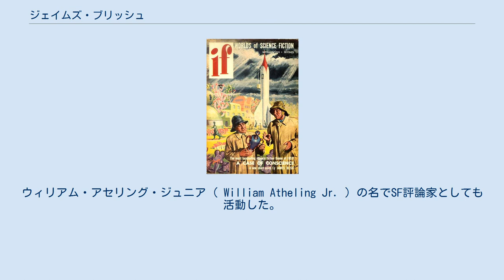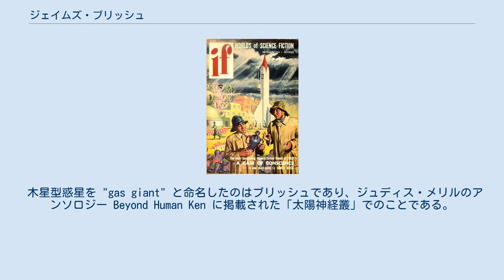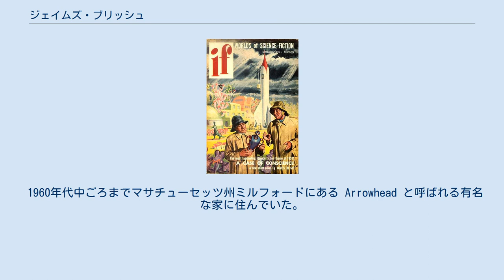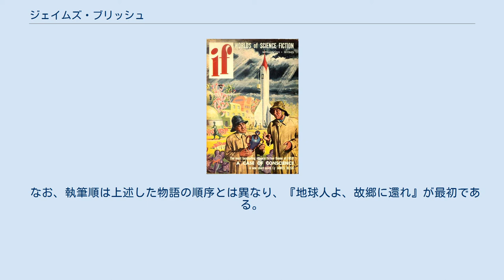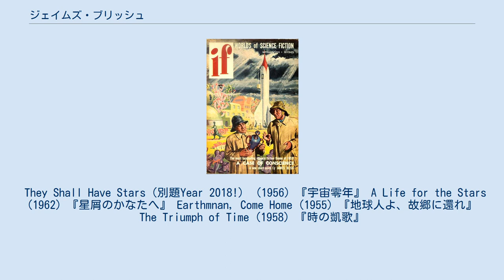ジェイムズ・ブリッシュ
『悪魔の星』の第一部となった「良心の問題」が掲載されたイフ誌1953年9月号 ジェイムズ・ベンジャミン・ブリッシュ（James Benjamin Blish、1921年3月23日 - 1975年7月30日）はアメリカのSF作家である。
ウィリアム・アセリング・ジュニア ( William Atheling Jr. ) の名でSF評論家としても活動した。
 オリジナル作品では、「宇宙都市」 ( Cities in Flight ) シリーズが代表作である他、『悪魔の星』が1959年のヒューゴー賞を受賞している。
 1968年には代表作の一つ『黒い復活祭』（未訳）が出版された。
1970年にはその続編『審判の翌日』（未訳）を書いている。
 ニュージャージー州イーストオレンジ生まれ。
1930年代末から1940年代初めにかけては、フューチャリアンズに属していた。
 ラトガース大学とコロンビア大学で生物学を学ぶ。
1939年からSF小説を発表。
徴兵により1942年から1944年まで陸軍医学研究所で働くことになるが軍隊生活が合わず、掃除の命令に従わなかったことで問題になり、除隊。
その後はSFだけでなく詩や評論等の執筆をおこなう。
また、製薬会社のファイザー社宣伝部のサイエンス・エディタとなって収入を得たが、経済的には苦しい日が続いた。
 木星型惑星を "gas giant" と命名したのはブリッシュであり、ジュディス・メリルのアンソロジー Beyond Human Ken に掲載された「太陽神経叢」でのことである。
なお、この作品が最初に発表されたのは1941年のことだが、その際にはこの用語は使っておらず、1952年のアンソロジー向けに書き換えた際に初めて使っている。
 ブリッシュは1947年から1963年まで、版権代理人のヴァージニア・キッドと結婚していた。
 1962年から1968年、ブリッシュはたばこ協会（たばこ業者の業界団体）で働いていた。
 1967年から肺癌で亡くなる1975年まで、SFテレビドラマ「宇宙大作戦」のノベライゼーションを多数手がけ、それまでより多くの人気やファンレターを得た。
亡くなるまでに11巻の短編集を出版している。
12巻目を執筆中に亡くなり、妻の J. A. Lawrence が完成させた。
1970年にはシリーズ初の大人向けオリジナル小説『二重人間スポック！』を書いた。
 1960年代中ごろまでマサチューセッツ州ミルフォードにある Arrowhead と呼ばれる有名な家に住んでいた。
1968年にはイングランドに移住し、1975年にヘンリー・オン・テムズで亡くなるまでオックスフォードに住んだ。
オックスフォードにある墓は、ケネス・グレアムの墓の近くにある。
 ブリッシュの最も有名な作品が「宇宙都市」シリーズで、アスタウンディング誌に連載された。
4つの長編小説の1作目『宇宙零年』でシリーズの基本的枠組みが示されており、シリーズの根幹となる2つのアイデアが登場している。
1つは抗老化薬アスコマイシンで、それを開発したフィッツナー社は明らかにブリッシュが働いていたファイザー社を意味している。
2つめは「スピンディジー」という反重力機関の開発である。
この機関は浮上させる対象が大きいほど効率がよくなるため、都市全体が地球から去って宇宙へと旅立ち、テクノロジーの比較的発達していない星で仕事を捜しつつ旅をすることになる。
星間旅行は非常に時間がかかるため、寿命を延ばすアスコマイシンは必須だった。
 『宇宙零年』はマッカーシズム時代によく見られたディストピア小説である。
2作目の『星屑のかなたへ』は浮遊都市における少年の成長物語である。
3作目の『地球人よ、故郷に還れ』は浮遊都市となったニューヨーク市の冒険を描いたもので、後にアメリカSFファンタジー作家協会によりネビュラ賞開始以前のベスト中長編の1つに選ばれた。
 シリーズ最後を飾る4作目の『時の凱歌』で、ブリッシュは宇宙の終わりを紀元4004年に設定した（なお、初版では設定が異なっていた）。
「宇宙都市」シリーズは1979年に映画化が進行していたが、結局実現しなかった。
 なお、執筆順は上述した物語の順序と...